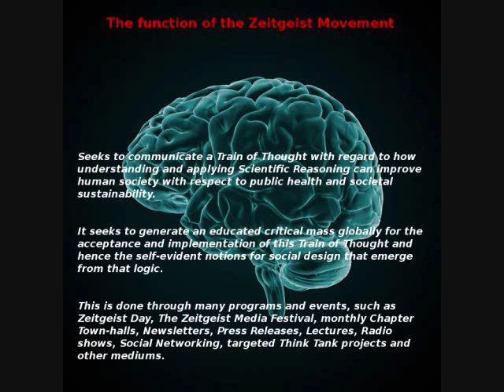TZM is Not Doing Enough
TZM is hence loyal to this train of thought, not figures, institutions or temporal technological advancements. Rather than follow a person or design, TZM follows this self-generating premise of understanding and it hence operates in a non-centralized, holographic manner, with this train of thought as the origin of influence for action.